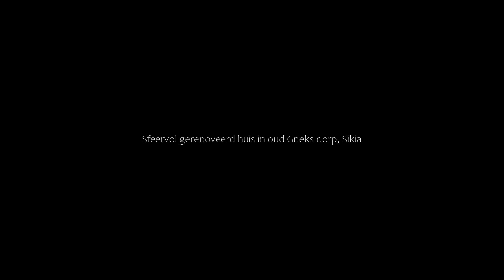Sfeervol gerenoveerd huis in oud Grieks dorp, Sikia, Greece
About Property:
Sfeervol gerenoveerd huis in oud Grieks dorp is located in Sikia and offers a garden and a terrace. The property was built in 1934 and features air-conditioned accommodation with a balcony.
This holiday home is equipped with 2 bedrooms, a kitchen with a fridge and a dishwasher, a flat-screen TV, a seating area and 1 bathroom equipped with a shower. Towels and bed linen are provided in the holiday home.
The nearest airport is Thessaloniki Airport, 141 km from the holiday home.
Property Type: Hotel
Address: Kapetan Chapsa, Sikia, 63072, Greece
Searching For
1. Sfeervol gerenoveerd huis in oud Grieks dorp - Sikia - Greece
2. Sfeervol gerenoveerd huis in oud Grieks dorp - Sikia - Greece Address
3. Sfeervol gerenoveerd huis in oud Grieks dorp - Sikia - Greece Rooms
4. Sfeervol gerenoveerd huis in oud Grieks dorp - Sikia - Greece Amenities
5. Sfeervol gerenoveerd huis in oud Grieks dorp - Sikia - Greece Offers and Deals
Audio Credit:
Track Title: Reasons To Hope
Artist: Reed Mathis